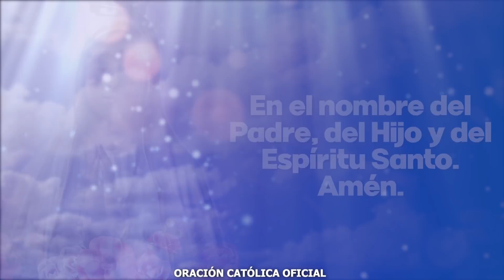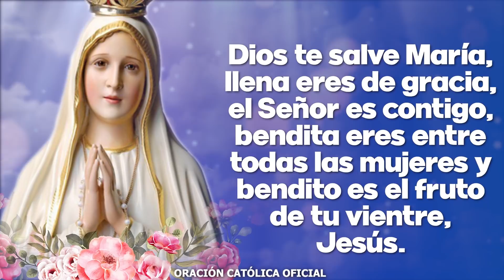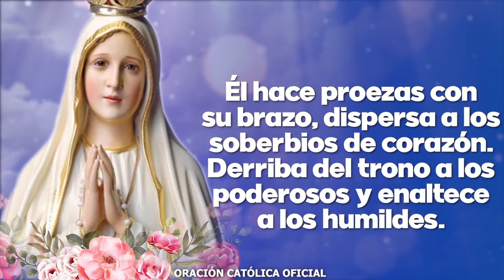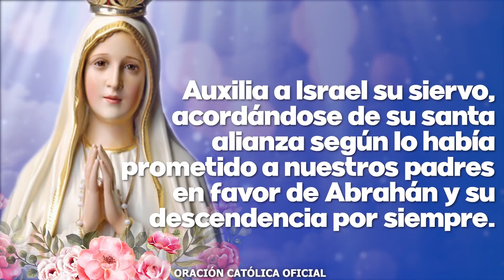Ángelus de Hoy MIÉRCOLES 16 DE MARZO de 2022 ORACIÓN DE MEDIODÍA